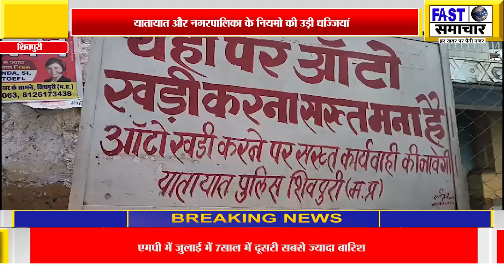यातायात और नगरपालिका के नियमो की उड़ी धज्जियां, चेतावनी बोर्ड के नियमो का नही हो रहा पालन